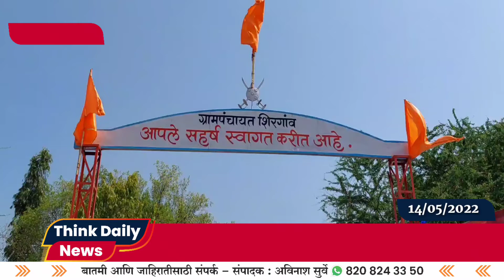विधायक कामासाठी तरुणाई एकवटली ! शंभुराज्यांच्या जयंतीनिमित्ताने शिरगांव येथे श्रमदान..